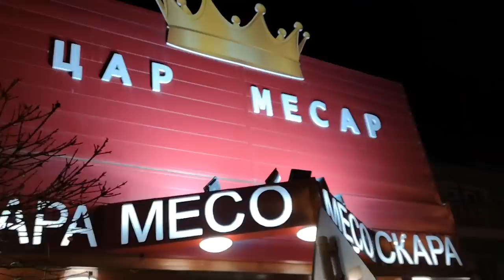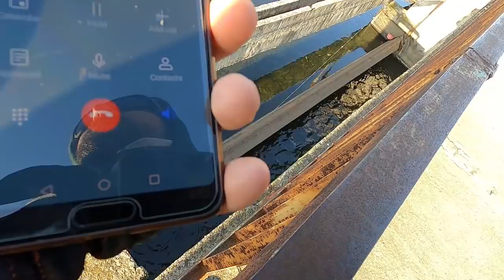ОГРОМНИ риби в ДУПКА под водопада! Екстремен Риболов на пъстърва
1000% Адреналин и яко екшън с огромни пъстърви

Taкъмите, които ползвам са:
► ВЪДИЦИ: